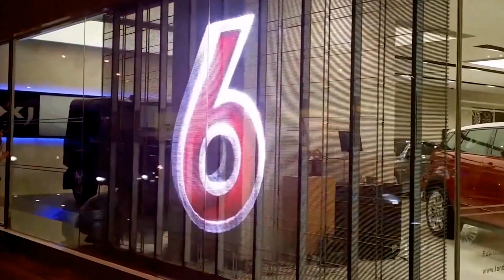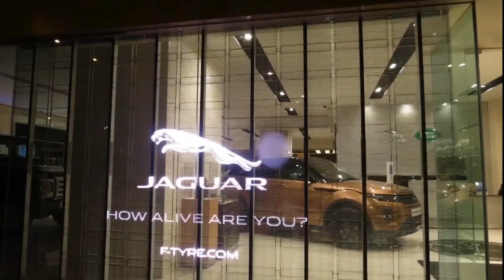Hartbrights Digital Promotional Video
Window Display
Hartbrights Digital Solutions
Leltex House
Longley Lane
Sharston
Manchester
M22 4SY
UK